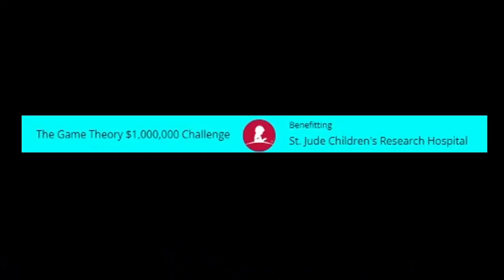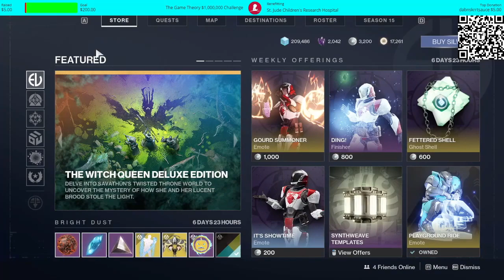FESTIVAL OF THE LOST 2021 IMPRESSIONS!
Welcome to another Festival of the Lost video where I could only chop up the video and zoom in like once or twice since I tried using a different editing software. I even had to re-render this video since it was too high quality for my upload speeds to handle it lol.

Anyway... Happy Festival of the Lost Guardians! Make sure to check out my charity streams for St Jude's! (Link Removed)

★ Featured: Destiny 2: Festival of the Lost 2021 (Season of the Lost)